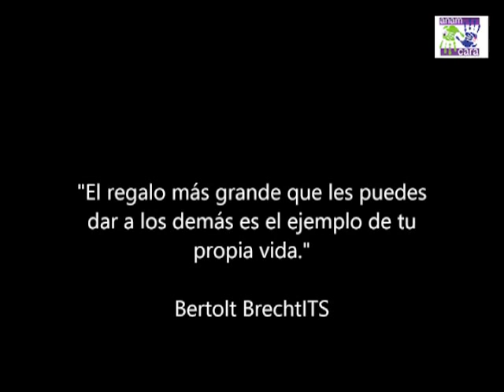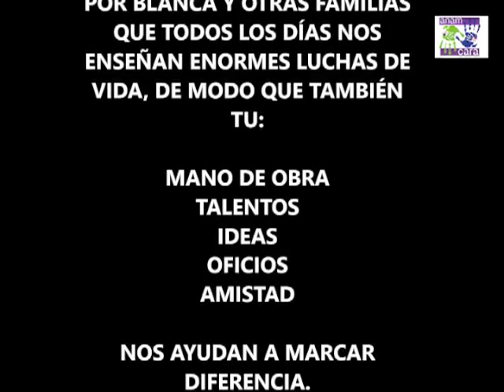Anamcara: Blanca Manjarrez nos cuenta su historia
Este video fue realizado para ti. Blanca Manjarrez nos abre su corazón al contarnos su historia de vida que nos muestra su historia de lucha y que te invita a la reflexión, a valorar tu entorno, a apreciar las bendiciones de tu vida. Te invita también a sumarte, a sensibilizarte, a apoyar a las personas que tienen historias de vida difíciles. Ayudanos a darles un lugar, a lograr que sean vistos, a demostrarles que nos importan. SÚMATE